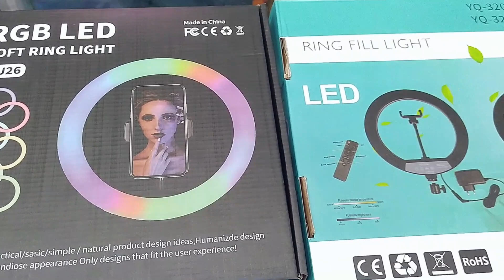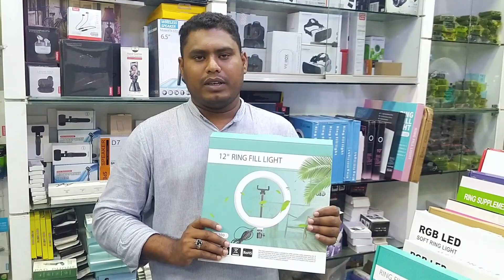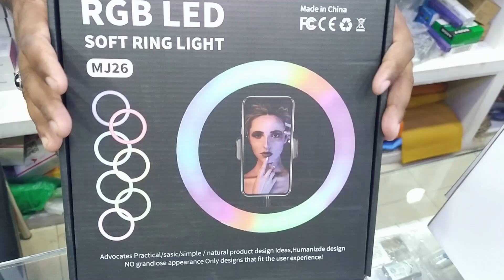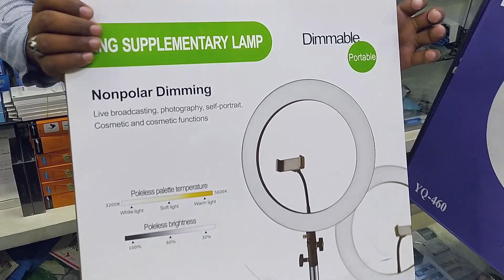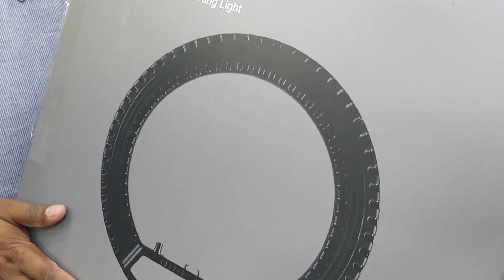সব থেকে কম দামে LED Ring Light কিনুন || LED Ring Light Price In Bangladesh 2021 || Robin Vlogs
Address: Shop  726, Level # 7, Multiplan Center,